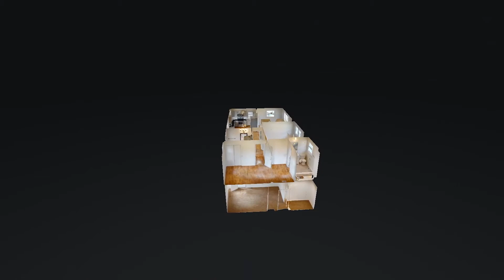204 Starlight Dr Nashville TN 37207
204 Starlight Dr Nashville TN 37207 | Judson Veach

Judson Veach

When I first came to Nashville from New York City nearly a decade ago I immediately fell in love with the sights, sounds, and flavor of our city. I have enjoyed eight years as a principal dancer for the Nashville Ballet where I experienced the joy of entertaining thousands of you in the community. It has been a gift and a pleasure for me to be able to connect with so many great people in Nashville.

As a professional dancer I always loved motion and creation and see my work as your real estate professional as a way to move you forward toward your goals, dreams, and ultimately, a new life in a home that fits your needs. It takes many steps along the way to get you into a home that is right for you. I understand what it takes to make sure that every step taken moves you in the right direction.

Whether this is your first home or a final destination in home ownership I will be a partner guiding you toward your goals. Together, let’s move you into your next home and a new chapter in your story.

204 Starlight Dr Nashville TN 37207 | Judson Veach

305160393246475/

Virtual Realty
Virtual Realty Nashville TN
3d Room Scanning
3d Room Scanning Nashville TN
204 Starlight Dr Nashville TN 37207 | Judson Veach